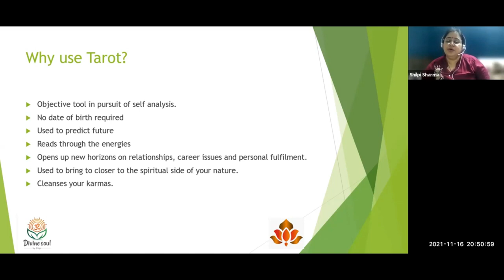why should we use tarot cards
For many, tarot cards are used as a tool for self-care and for guidance on what's going on in various aspects of someone's life, from love interests and personal finances, to career paths and other goals.